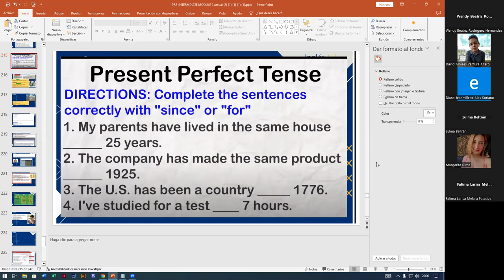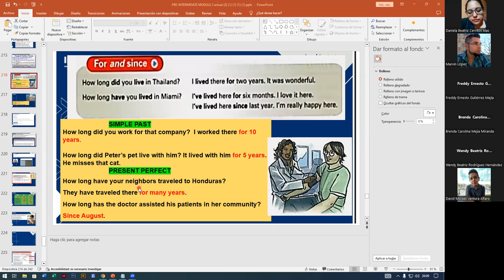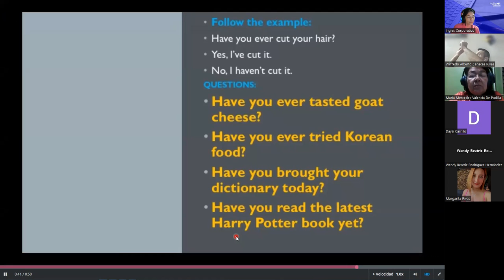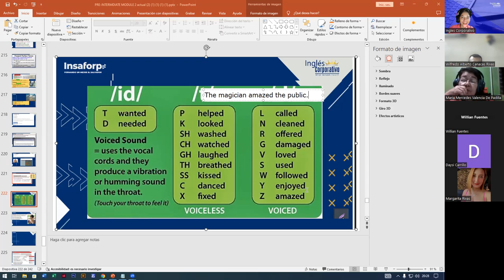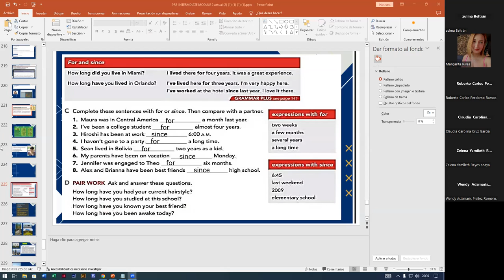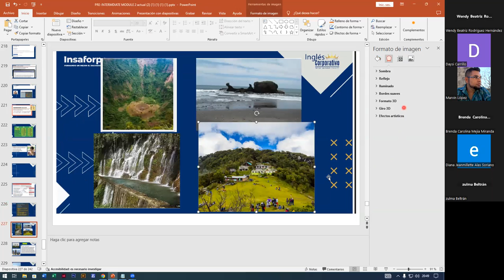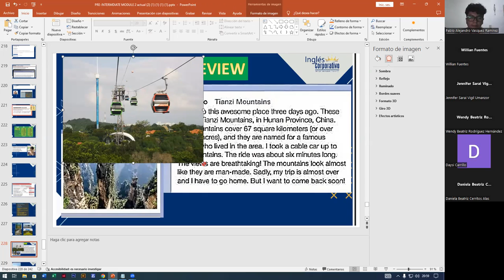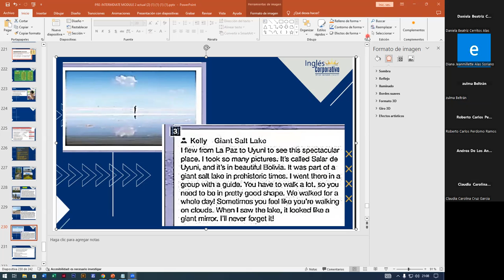SESION15-22-11-2023-FI-REGA-134-ALAS LOPEZ- PRONUNCIATION OF /t/d/SOUNDS/REVIEW